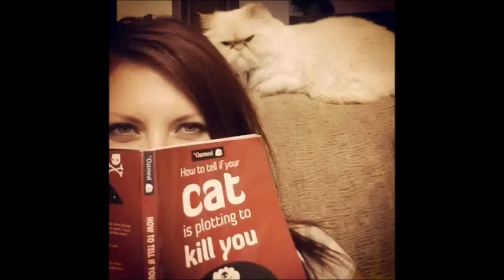Evil Cat MEME's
If you want to collab or things that way I'm also on CoHost which is a Youtube content creator social media collab site.  It's new.  Seemed like a good idea so I joined.  Here's the link;

So I have another channel that I call "Llama Playlist" that has well... A bunch of playlists.  I have free outros on that channel if you're interested.  So anyway, here's the link to the playlist channel;

Sharing is caring.  There are lots and lots of nifty social network links under this video.  If you could click on a few of them and help spread this video around a bit I would appreciate it!  Something about analytics or video rankings.  Yeah, it helps that.  I guess.

Some folks have asked me how to get a shout out and sending me something in the mail pretty much guarantees it.  I don't care what it is.  It could be a sticker, a card or a photo of your cat Mr. Mewzers.

Llama Monster
Sophia WV
25921  USA